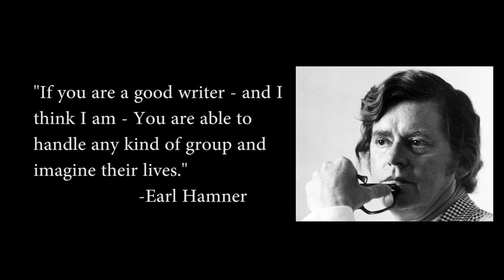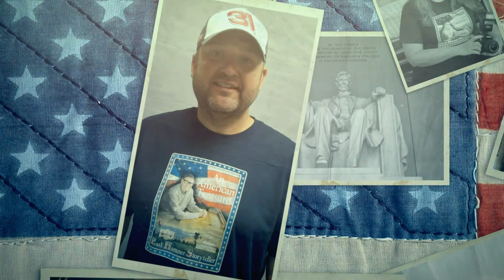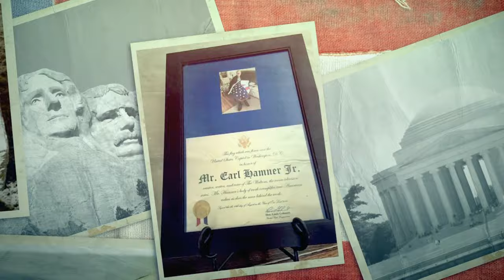Earl Hamner Storyteller "An American Treasure" - Tribute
On July 10, 1923 "An American Treasure" was born.  A true Virginia gentleman and one of the greatest Storytellers in American literature, Earl Hamner Jr. has left his imprint on hearts and lives the world over.

With this tribute, we wanted to reflect back on some happy and fun moments during the filming of "Earl Hamner Storyteller", including some outtakes and unused footage.  Our initial goal was to release the film on his birthday.  So let us celebrate the most humble gentleman, the great Storyteller, the son, the brother, the father, the husband, the great gift that was Earl Hamner Jr.